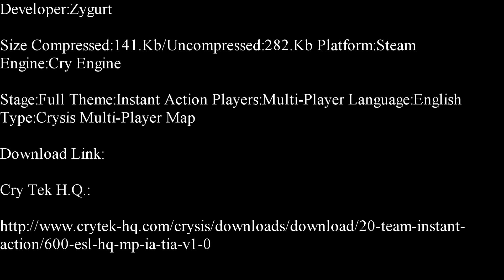Crysis-E.S.L. Headquarters Showcase